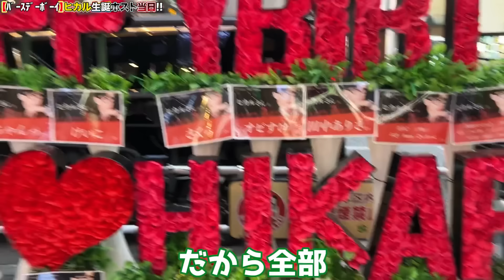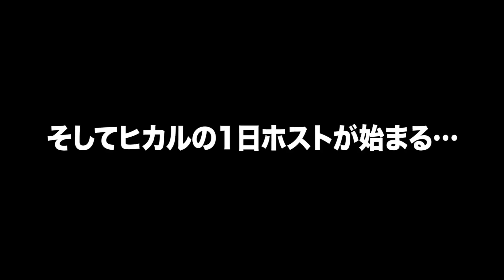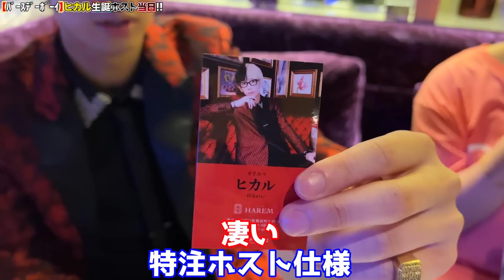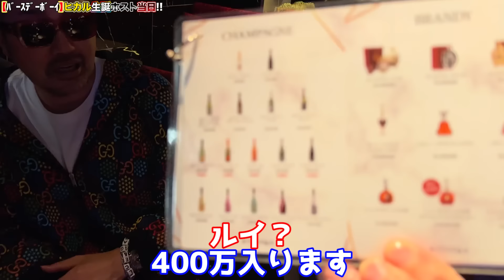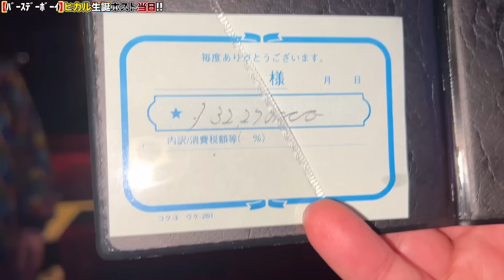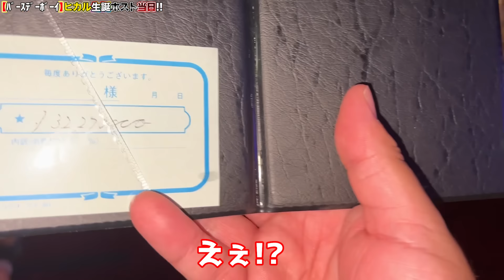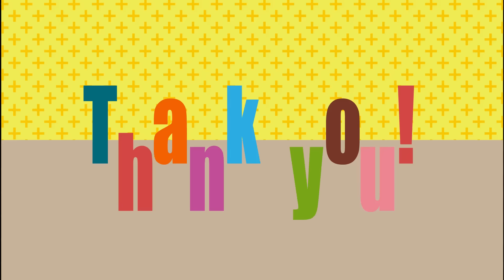時給1000万越え？ホストで誕生日を迎えたヒカルの1日に完全密着しました